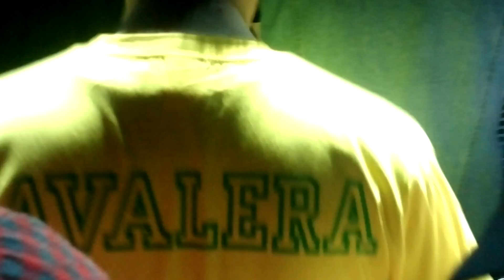Lody Kong - Live in Moscow, Yotaspace 2016 03 12 1437